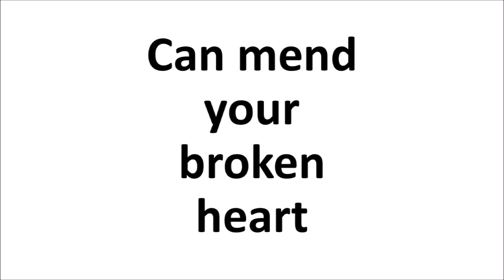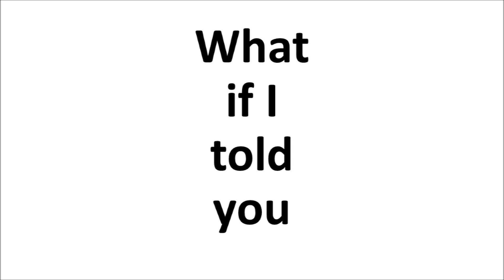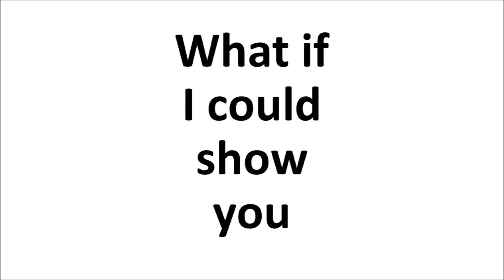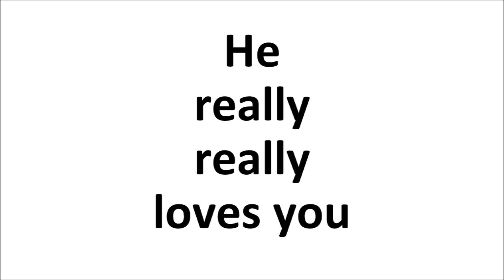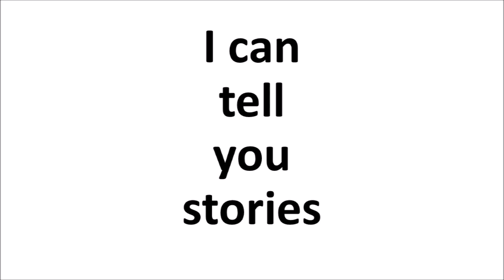Heaven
Heaven I can tell you stories